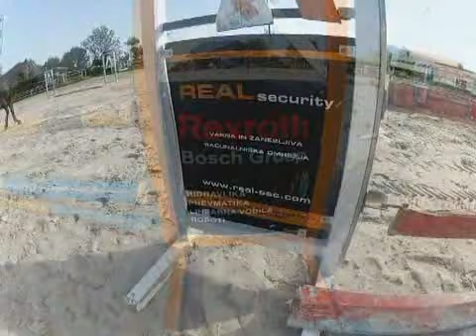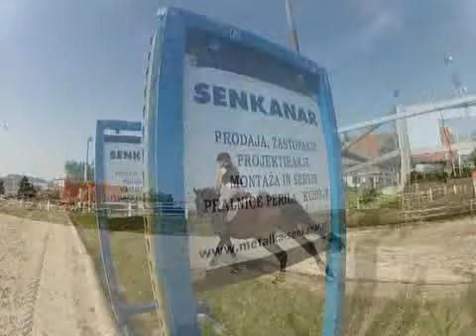utrinek na treningu